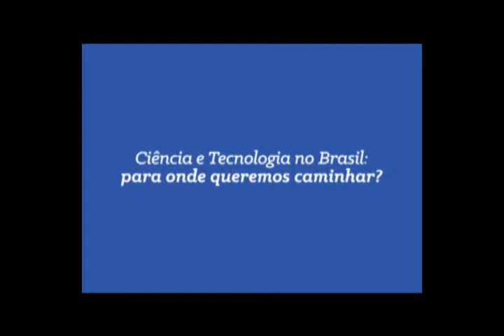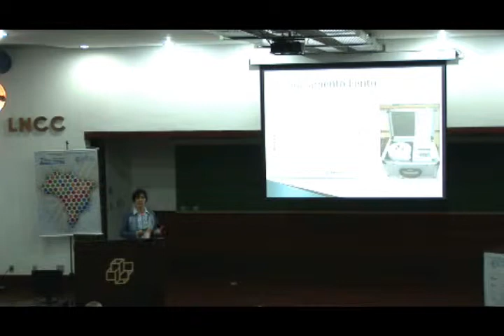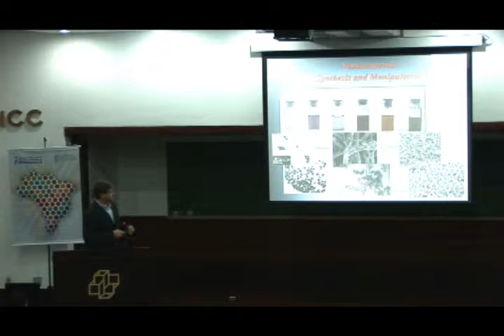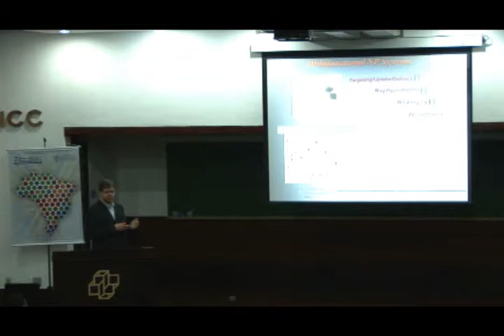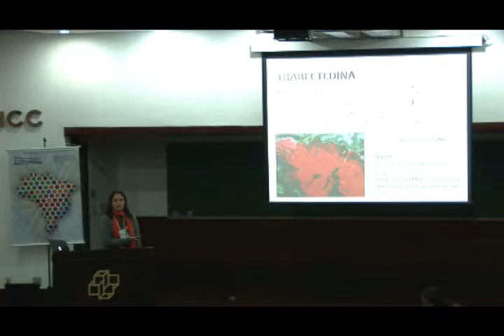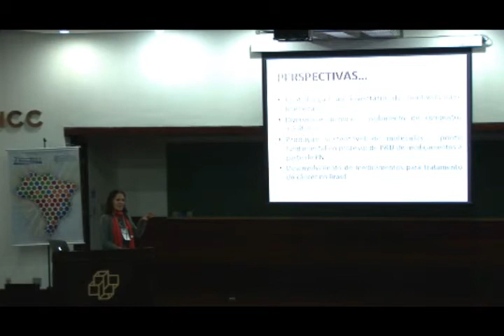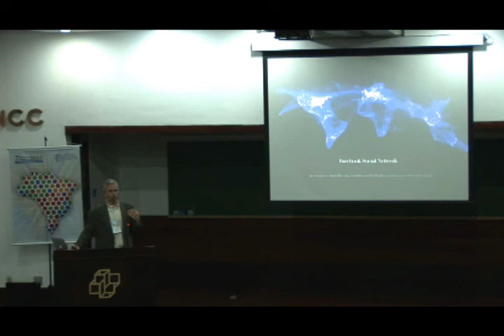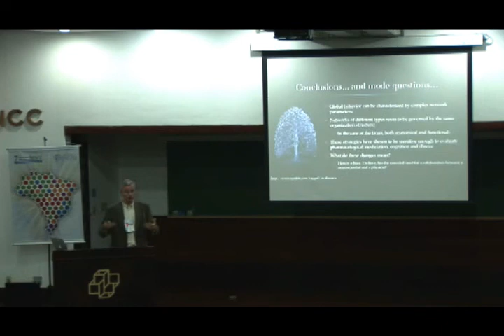2º Encontro Nacional de Membros Afiliados da ABC (parte IV)